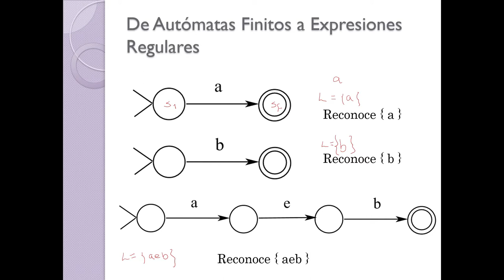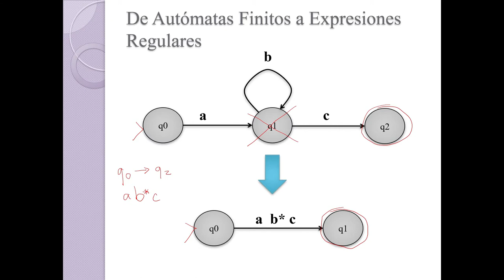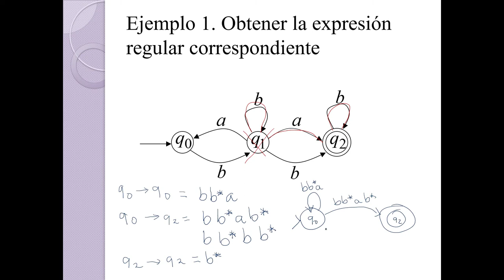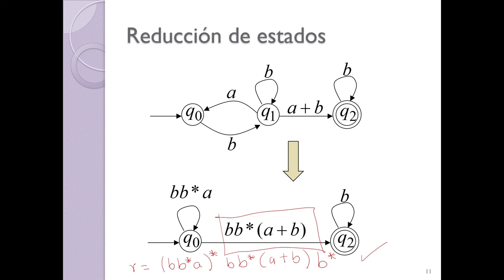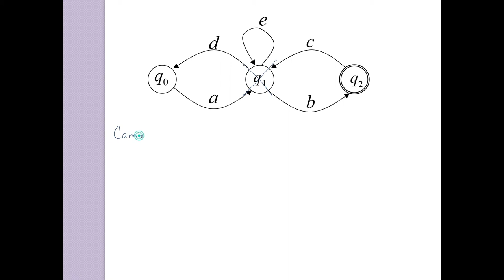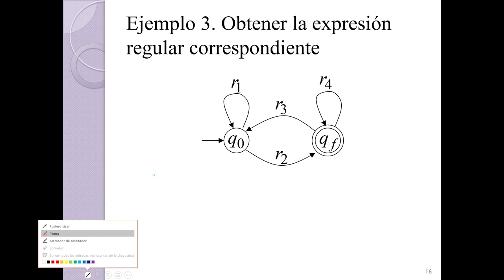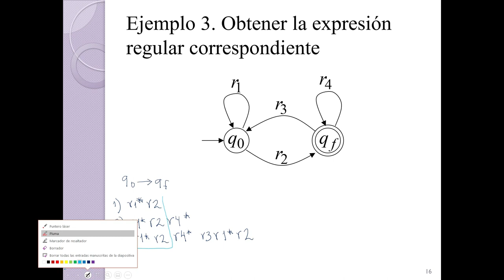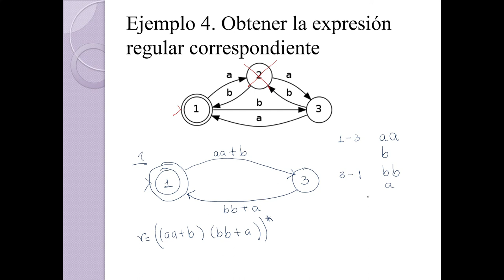Conversión AF a ER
Se presentan ejercicios de la conversión de Autómatas Finitos a Expresiones  Regulares